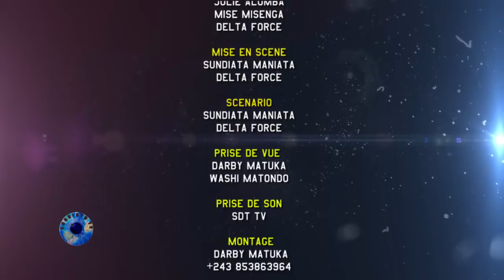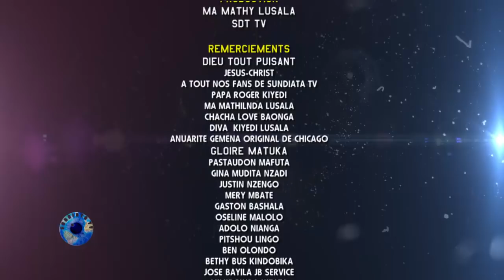MATOYI ELEKAKA MUTU TE GAG 2020 avc LES HONORABLES DU RIRE :TON SOU,LIYANZI,MA LOSO,MIRMA,MISE,DELTA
SUNDIATA TV